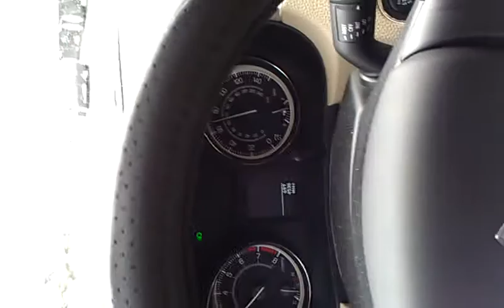Speeding with Roanoke's finest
Riding behind this cop coming down the interstate. At one point we were doing 80+ but once traffic picked up they slowed down. This video was uploaded from an Android phone.